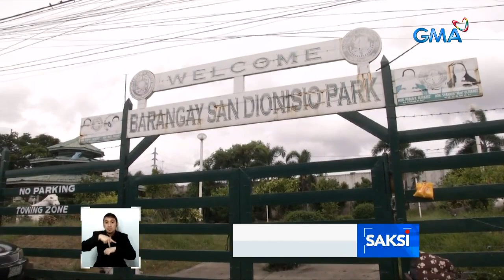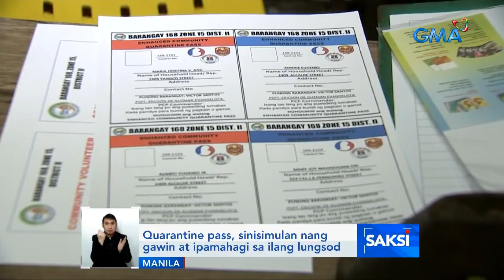QC Task Force Disiplina, nagsagawa ng operasyon laban sa lumalabag sa ... | Saksi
QC Task Force Disiplina, nagsagawa ng operasyon laban sa lumalabag sa minimum health safety protocols

Ilang barangay sa Metro Manila ang isinailalim sa special concern lockdown.
Sa Quezon City, ilang lumabag sa minimum health safety protocols ang nasampolan.